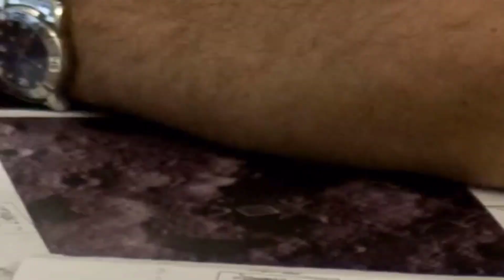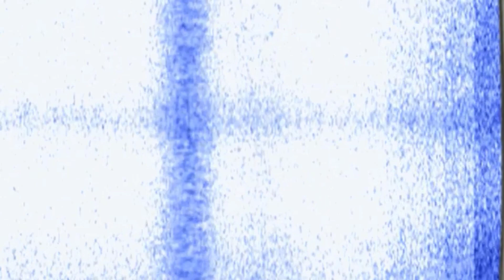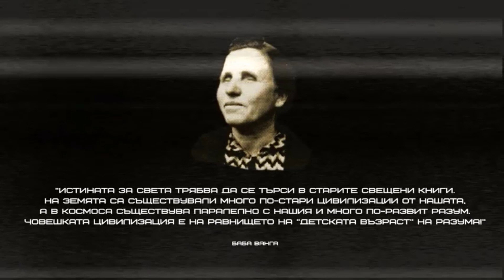ТЕ 😈 Умишлено СКРИХА 🤫 Следите на Древните Цивилизации от ВАС - Иво Игнатов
🔑 Разбери как да премахнеш блокажите, които ти пречат да бъдеш богат, здрав, свободен и щастлив човек (Ето Тук):

✅ Кой друг иска да постигне по възможно най-бързия и лесен начин изобилие от:

1. Пари + (финансова свобода). ✔️
2. Чудесно здраве + (бодрост и сила). ✔️
3. Прекрасна любов + (истински приятелства). ✔️

Създай Живота На Мечтите Си! 👍

Аз, Иво Игнатов го направих.

Направи го и ти! ❤️

УЗНАЙ, кои са 7-те ТОП инвестиции на 21 век!
(Какво знаят и използват САМО богатите хора?)